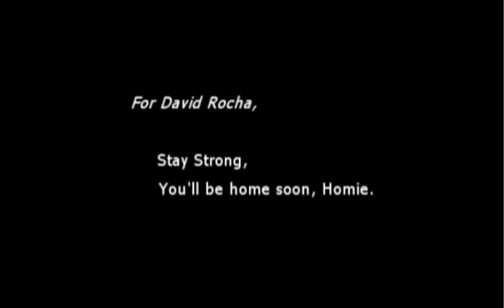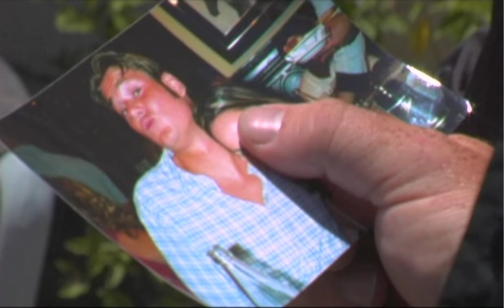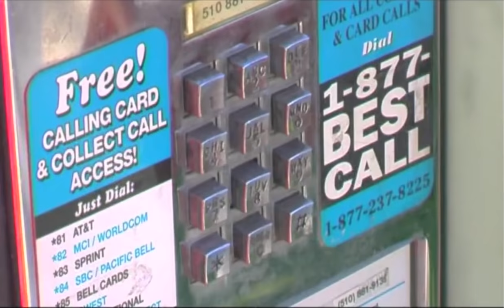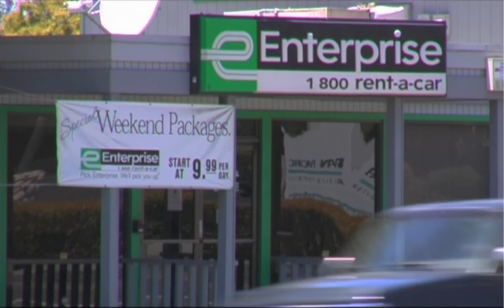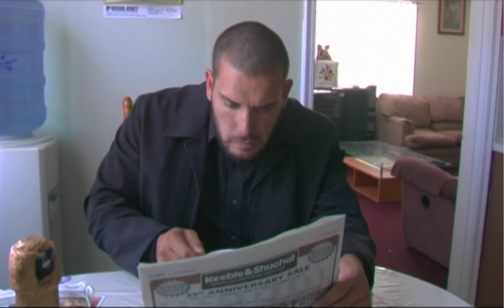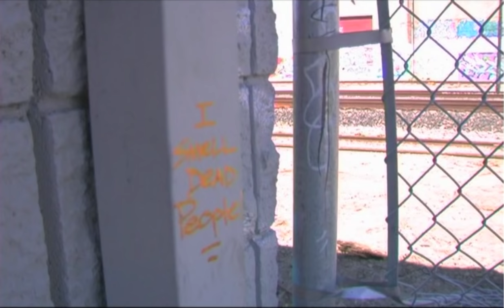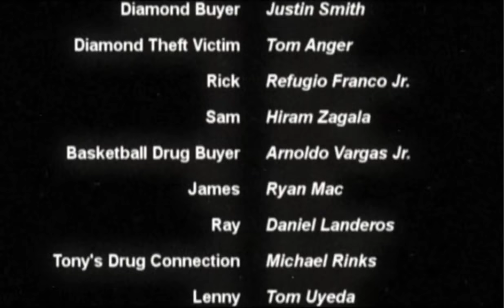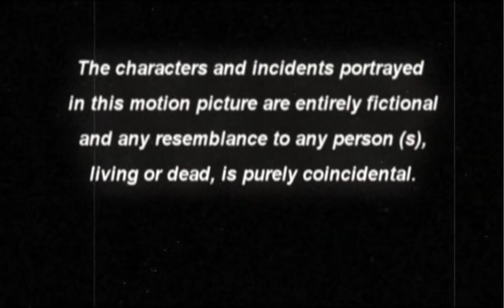ILLEGAL BUSINESS Full Length Movie in HD